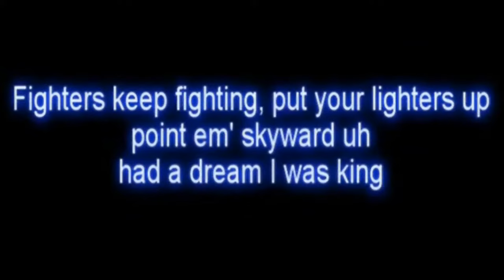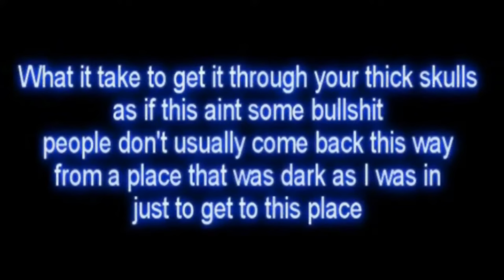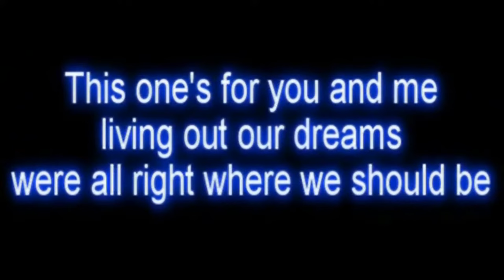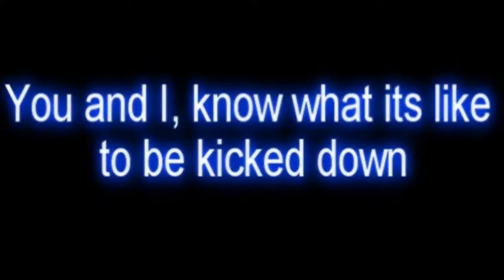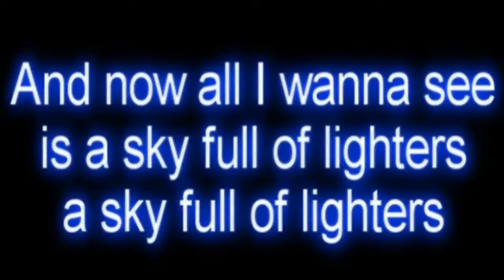Lighters Lyrics ( By fivezion ) - Eminem & Royce Da 5'9 feat Bruno Mars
Ojala , es guste A Todos ^^